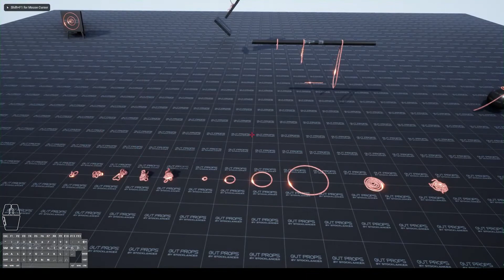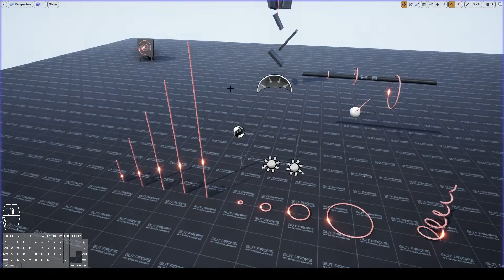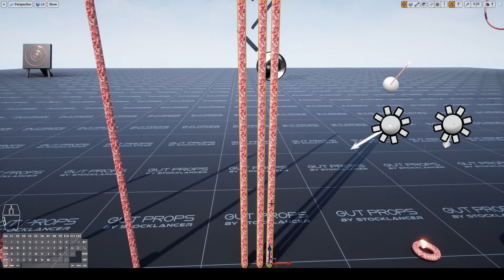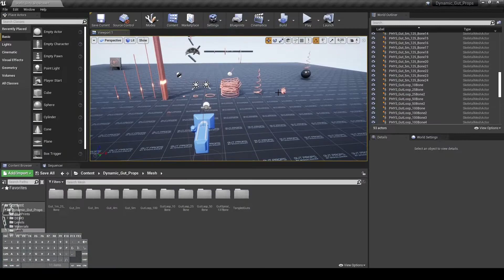Dynamic Gut Props: 11 Skeletal mesh for UE4 and UE5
Gut pieces can be used in any horror game enviroment. All of them are skeletal meshes and can be used in very different scenarios. for example usages please see playable DEMO or preview video.

- Some of Guts contains more and longer gut pieces than others.
- Guts are named for their forms or usage purposes. for example Gut_1m or GutLoop.
- Realistic guts look with clear topology of mesh.
- included updated version of advanced gut material from my gut monster series.

important to know:

- All previews are rendered in unreal engine 5.

- Lumen is enabled for better visuals in UE5. Lumen documentation